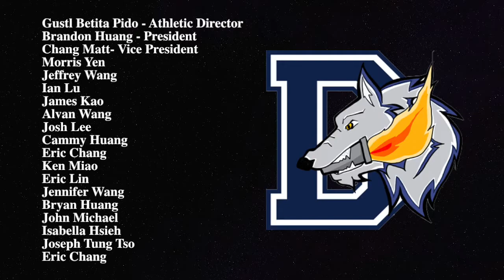Dominican International School Taipei Athletics Team Recognition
Shout out to all the HS Athletes!